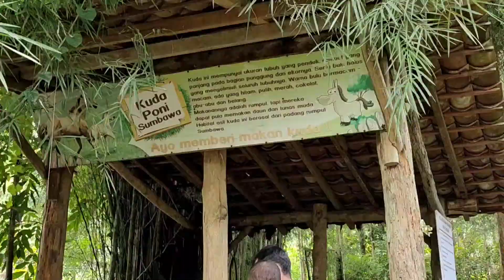Berenang di Ngrembel Gunungpati Semarang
Ngrembel Asri merupakan ikon wisata Kota Semarang Jawa Tengah yang berada di kawasan penghasil Durian yang manis legit yaitu Gunungpati, tepatnya di Jl. RAya Manyaran-Gunungpati KM10.Dengan kuliner olahan restorannya yang terkenal dengan Ikan Bakar air tawar,tempat wisata segala usia mulai dari anak berumur 2 tahun syarat dengan wahana edukatif,outbound dewasa yang memicu adrenalin, dan ditambah dengan suasana alamnya yang asri serta kolam renang yang lengkap dengan wahana air lainnya.

Ngrembel Asri Melayani Pengunjung mulai dari pukul 08:30 - 17:00 WIB disetiap harinya, yakni Senin-Minggu.Untuk informasi lebih lanjut para Pengunjung bisa menghubungi pihak Ngrembel Asri di nomor (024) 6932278

wisata semarangsemarang jawa tengahkota semarangngrembel asri semarangngrembel asri gunungpatiNgrembel asri gunungpati semarangtempat wisata semarangKolam renang Semarangkebun binatang bandunggajahlagu anak indonesiaKebun binatangWisata Gunungpatitempat wisata keluargawisata keluarga alternatifrekomendasi tempat wisata keluargaWisata keluarga